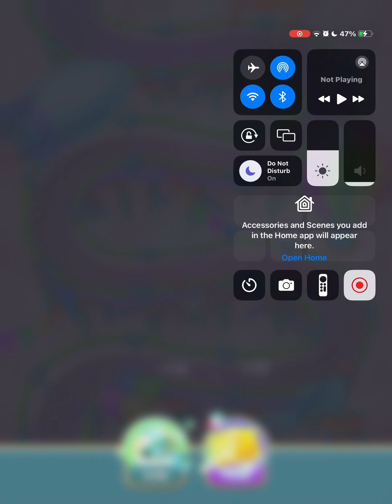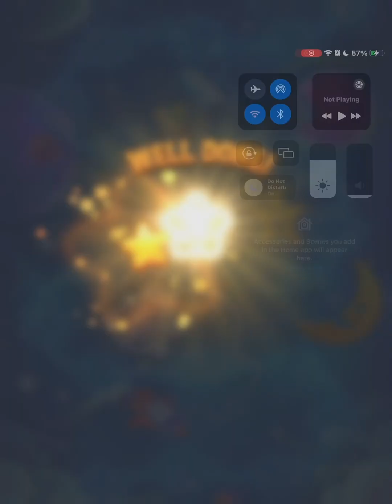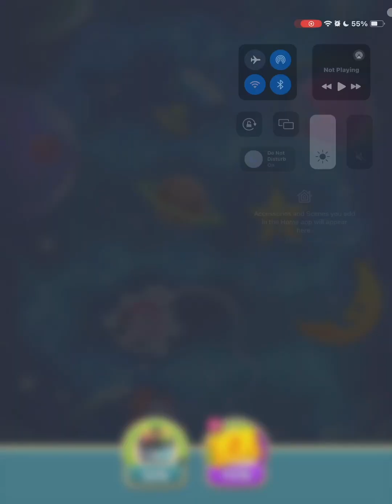Toy Blast: lvl 281 - 320